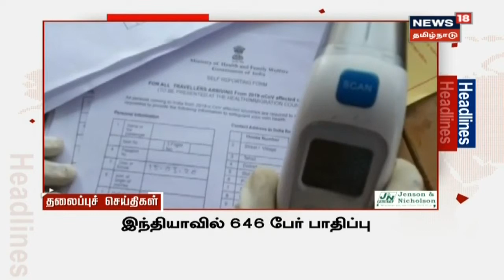Today Top Noon Headlines | பிற்பகல் தலைப்புச் செய்திகள் | 26.03.2020